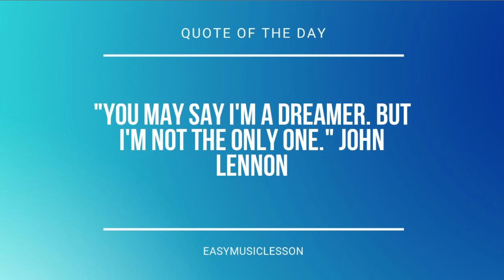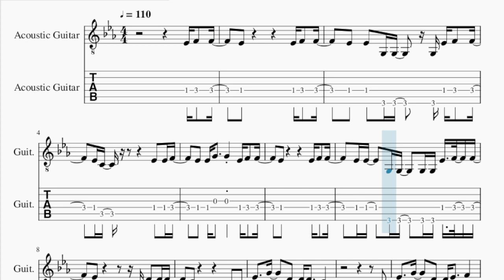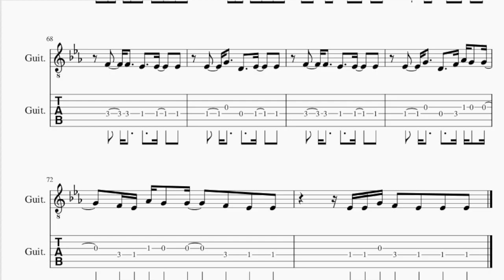Guitar Tab: How to play I Go Dancing by Frank Walker ft Ella Henderson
Comment and let us know how the videos have helped you. It keeps us going! :)Here is a sheet music/tab video on the song I Go Dancing by Frank Walker ft Ella Henderson on the guitar tab. A guitar tab arrangement which is transposed to notes that are easily played by guitar tab, for the song I Go Dancing by Frank Walker ft Ella Henderson.

EasyMusicLesson2 teaches you to play the your favorite instrument, through well-arranged sheet music so that you too can learn how to play I Go Dancing by Frank Walker ft Ella Henderson on the guitar tab as fast as you can. A guitar tab with backing tracks to help your play the song better.

Chords of Guitar arrangement:
C Min   Ab Maj   Eb Maj   C Min   Ab Maj   Eb Maj   C Min   Ab Maj
Eb Maj   C Min   Bb Maj   Ab Maj   F Min   F Min   G Min   G Min
Ab Maj   C Min   C Min   Eb Maj   Eb Maj   Bb Maj   C Min   Ab Maj
Ab Maj   Eb Maj   Bb Maj   C Min   Ab Maj   Eb Maj   C Min
C Min   Ab Maj   Ab Maj   Ab Maj   Eb Maj   Eb Maj   Bb Maj
Bb Maj   Bb Maj   C Min   C Min   Ab Maj   Ab Maj   Ab Maj
Eb Maj   Eb Maj   Bb Maj   Bb Maj   Bb Maj   C Min   C Min
Ab Maj   Ab Maj   Ab Maj   Eb Maj   Eb Maj   Bb Maj   Bb Maj
Bb Maj   C Min   C Min   Ab Maj   Ab Maj   Ab Maj   C Min   C Min
Bb Maj   C Min   C Min   Ab Maj   Ab Maj   Ab Maj   Eb Maj
Eb Maj   Bb Maj   Bb Maj   Bb Maj   C Min   C Min   Ab Maj
Ab Maj   Ab Maj   Eb Maj   Eb Maj   Bb Maj   Bb Maj   Bb Maj
C Min   C Min   Ab Maj   Ab Maj   Ab Maj   Eb Maj   Eb Maj
Bb Maj   Bb Maj   Bb Maj   C Min   Bb Maj   Ab Maj   Eb Maj
C Min   Bb Maj   Ab Maj   Eb Maj   C Min   Bb Maj   Ab Maj
Bb Maj

Melody notes of Guitar:
Eb4 F4 F4   Eb4       Eb4 F4 F4
Eb4 Eb4 G3 G3   G3 Eb4 F4 F4
Eb4 C4       Eb4 Eb4 F4
Eb4 Eb4 G4   G4 Eb4 F4 F4
Eb4 Eb4   G3 G3   G3 G3 Eb4 F4 F4
Eb4       G3 D4 D4 D4
C4       G3 G3
Eb4   G4   D4   D4   C4
G3
Eb4   G4   D4   Eb4   F4
Eb4 Ab4 G4 G4
F4 Eb4     G3 G4 Bb4 C5
C5 C5 Bb4 Bb4   Eb4 Ab4 G4 G4
F4 Eb4       G4 Bb4 C5
C5 C5 Bb4 Bb4     Ab4 G4 G4
Ab4 G4 G4   G3 G4 Bb4 C5
D5 C5 Bb4 G4   F4 Ab4 G4 G4
F4 Eb4 Ab4 G4 G4   F4 Eb4 Eb4
F4   F4   Eb4   Eb4   Eb4
Eb4   G4   D4   Eb4   Eb4
Eb4   G4   D4   F4 Ab4 G4 G4
Eb4   G4   D4   Eb4 Eb4 F4 F4
Eb4       Eb4 F4 F4